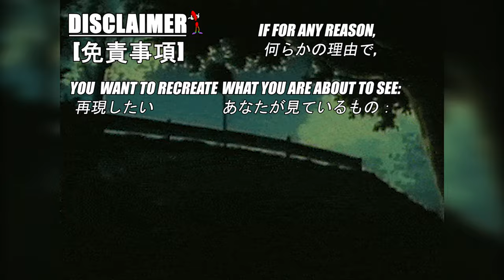Stealy Wheely Automobily 5.7: (峠, tōge) Touge Shenanigans!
Hakone Sure looks different.. I didn't know the town ran at 30 FPS..

Special thanks to Hobin Photography for the Intro! @HobinMedia